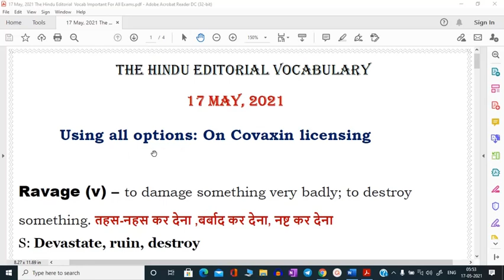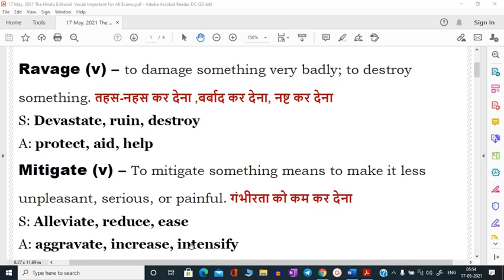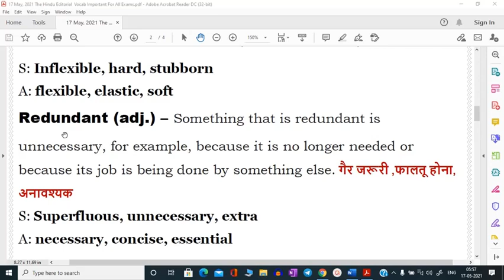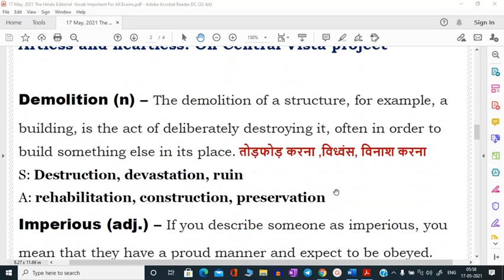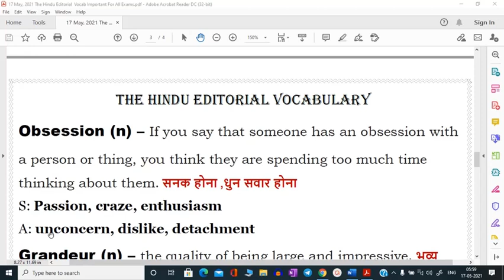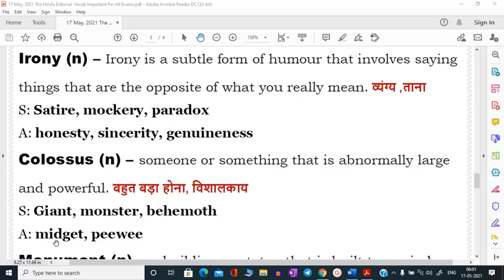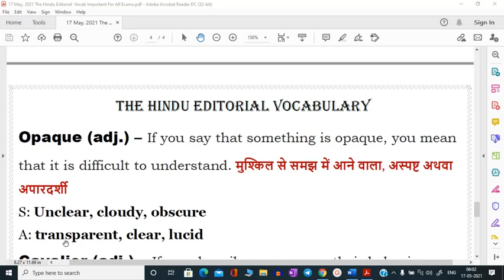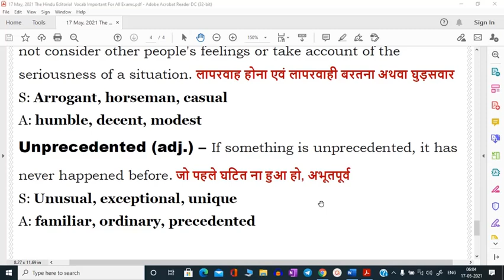17 May, 2021 The Hindu Editorial Vocab I The Hindu Vocabulary I BANK I SSC I UPSC I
The Hindu Editorial Vocabulary I Important For All Competitive Exams I SSC I BANK I SSC I All State Level Exams I